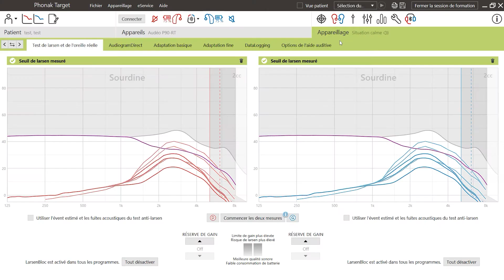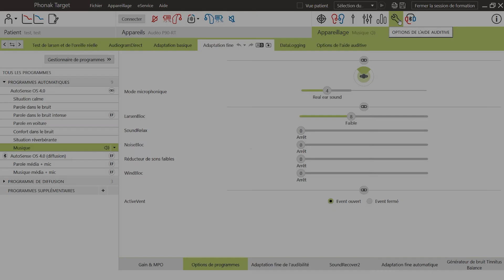PH Movie Fitting Active Vent in Target 7 1 9 1920x1080 FR V1 00